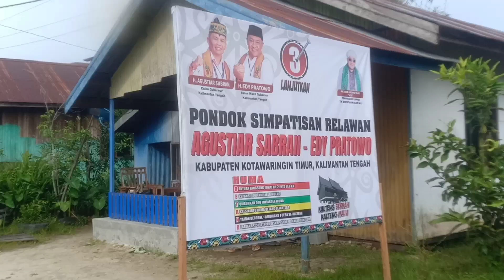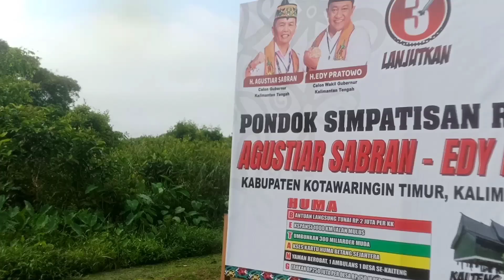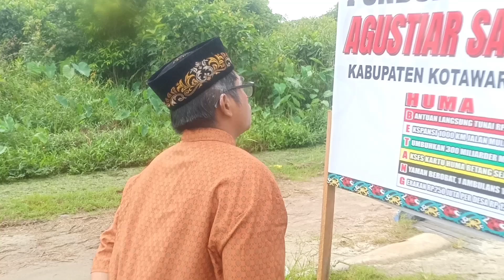KARTU HUMA BETANG SEJAHTERA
kai Udin ndak jua dapat kartu huma Betang karena visi misi nya sangat bagus .

tonton aja jangan skip apapun kejadian hanya hiburan semata

dukung dan suport channel kami semoga orang Pian terhibur .